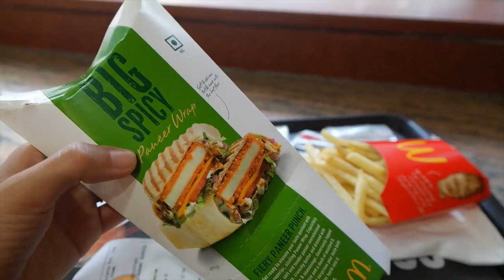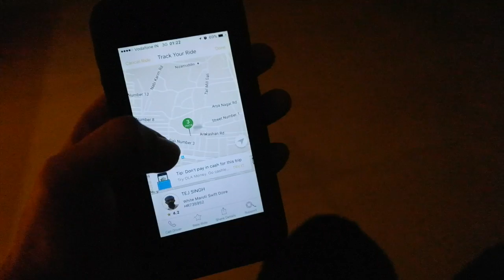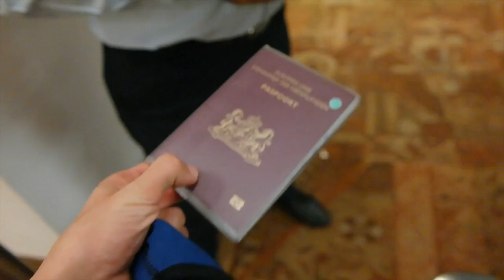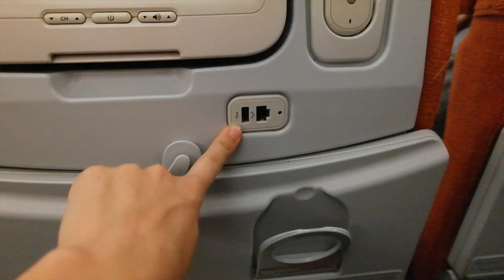STALKING SCARE - TRAVEL VLOG 199 INDIA | ENTERPRISEME TV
DELHI STALKING - TRAVEL VLOG 199 INDIA | ENTERPRISEME TV